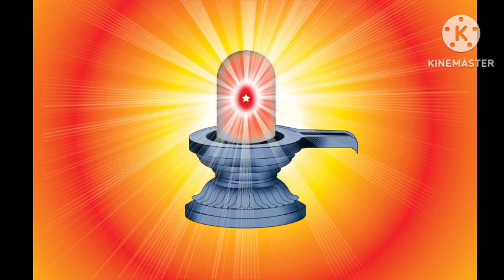January 23, 2023 | aaj ki murli ka saar | murli chintan | todays murli essence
murli chintan
todays murli essence
murli essence
today murli saar
sakar murli
murli ka saar
murli bk today in hindi
murli saar hindi
murli ka saar hindi
sakar murli saar
bk murli
panipat murli
murli saar today
aaj ki murli brahma kumaris
madhuban murli
आज का वरदान स्लोगन